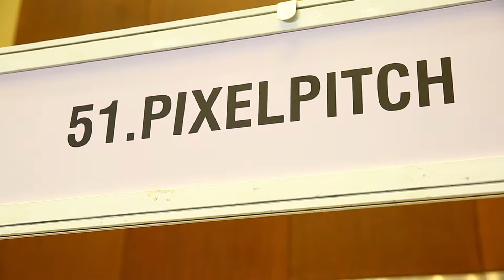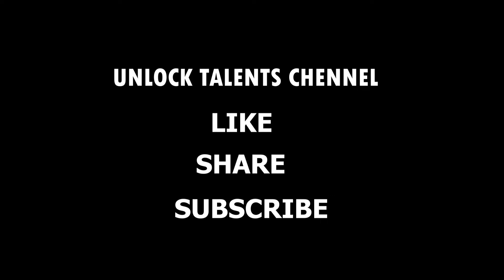(PIXEL PITCH) indias no1-electronic store in YOUR HOME.THIS IS KANKANALA SHIVARAMREDDY.DOP&DIRECTOR.